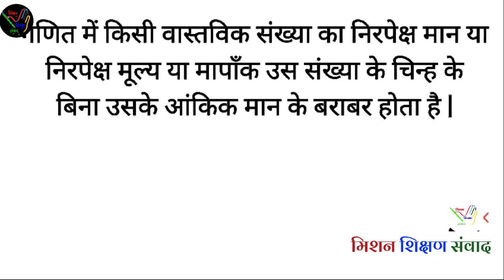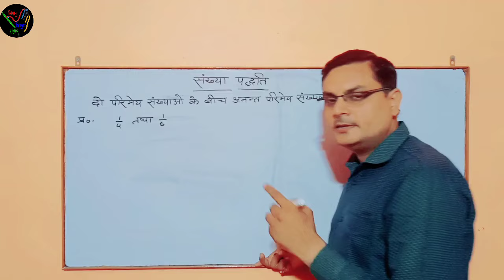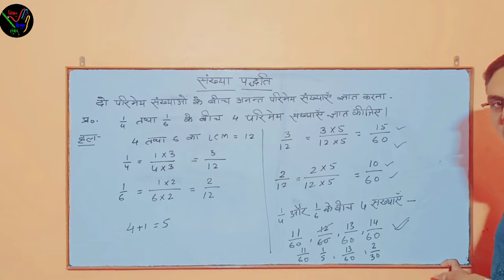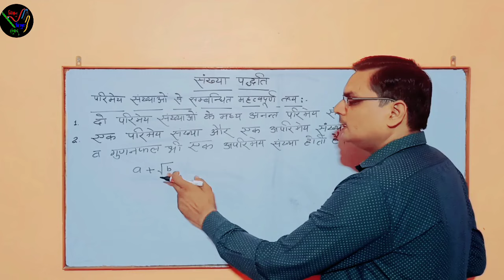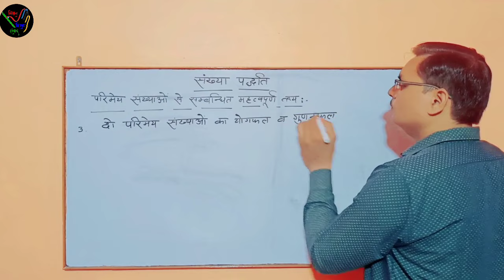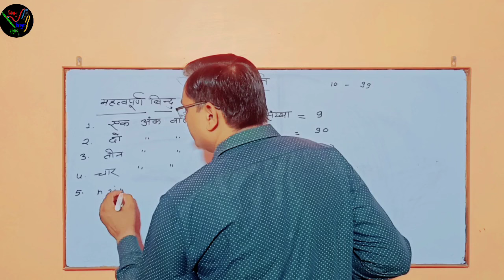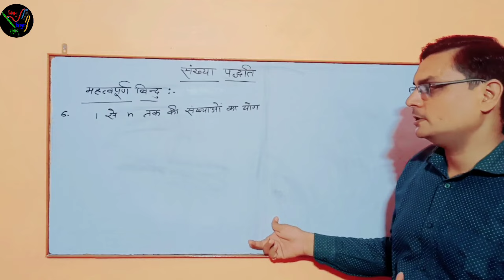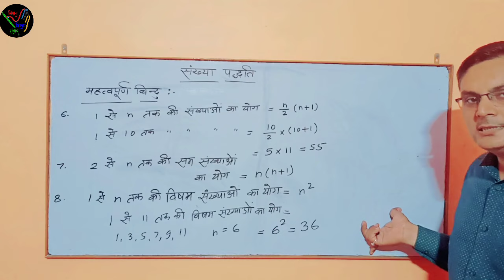संख्या_पद्धति ||गणित|| जूनियर स्तर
सप्ताह-02
Subject / विषय -